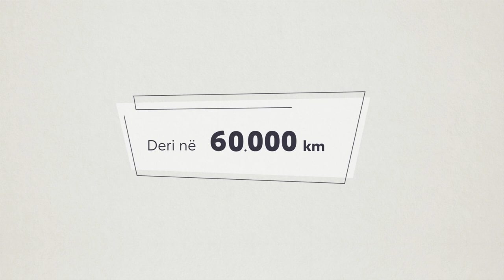Toyota | Ndjenjë e rehatisë së plotë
Per një mendje të qetë?

Garancioni Toyota Relax. Deri në 10 vite. Deri në 160.000 km. Për vetura të reja, e edhe të përdorura. Përfshirja gratis.

Garancion qe vetëm Toyota e bën të mundur.